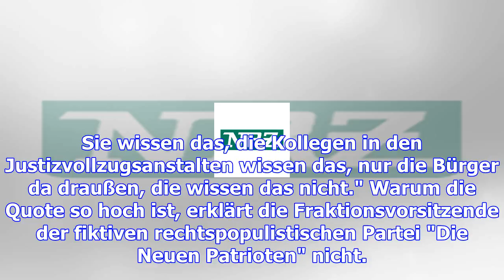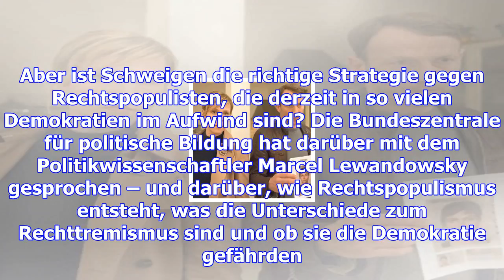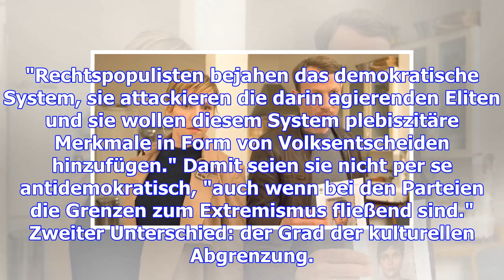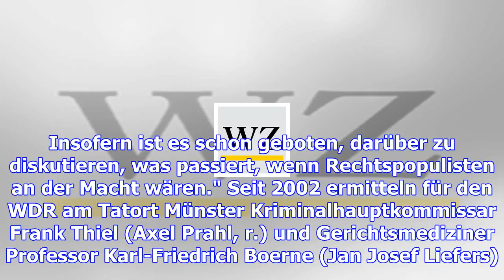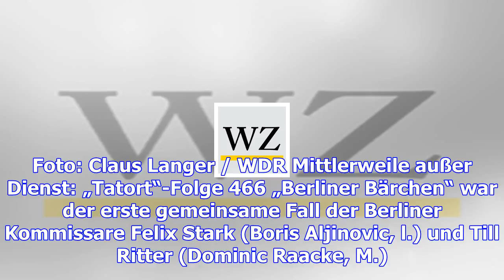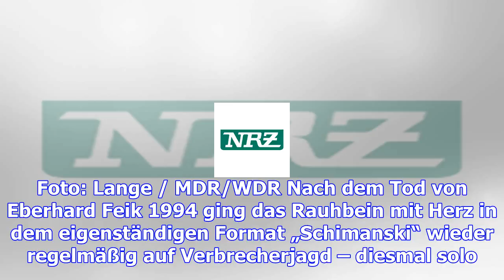"tatort" über rechtspopulismus: wie umgehen mit afd, pegida und co.?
Die „Tatort“-Kommissare Julia Grosz (Franziska Weisz) und Thorsten Falke (Wotan Wilke Möhring) kläre...